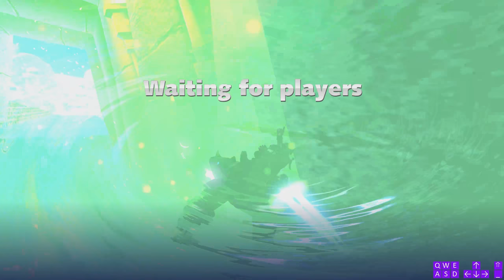SASRT - Barbon & Hunky Dory's Almost Christmas Tournament! (Qualification A)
Info:
Sorry the first 6 races were not recorded, had an encoding error so had to reduce quality.
Made it to the finals! :)